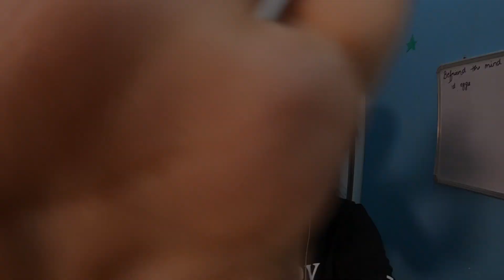IN CONVERSATION WITH ASSISTANT D'ANGLAIS | GRENOBLE & NICE 🇫🇷 | BHAVNA KWATRA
Register for FRENCH TRAINING-

Time stamps below⬇️
Choose what you wish to watch & know!🤟

0:00 - 1:40 Into
1:40 - 2:40 Introducing Another Assistant Divya Singla
2:40 - 4:48  How did Divya got introduced to the program choose her académie?
4:48 - 5:13  Reality of Choosing the académie and your actual posting
5:13 - 6:04 Is the Assistant salary enough? Divya's Salary breakdown
6:04 - 7:29 Divya's Accommodation & Rent Story
7:29 - 10:05 Cooking and Food (Order Indian Food online)
10:05 - 11:19 Other Accommodation stories
11:19 - 12:32 ( Woofing )Accommodation Alternative
12:32 - 15:51 Divya's Teaching Experience (Sécondaire)
15:51 - 17:15 My Teaching Experience (Sécondaire)
17:15 - 18:15 Challenges faced and conquered by Divya (in Lycée)
18:15 - 18:46 My students and I (in Lycée)
18:46 - 20:14 Your Questions - No teaching experience in English, Should I go for this program?
20:14 - 23:22  3 Indian Things that we took along to France
23:22 - 25:43 Money Saving Tips
25:43 - 26:25 One thing from France that Divya misses
26:25 - 28:27 French cheese experience
28:27 - 28:50 One thing from France that I miss
28:50 - 29:42 Your Questions- Do we have to give A2 Exam also or can we directly give DELF B1?
29:42 - 32:30 Your Questions - Do they pay for the ticket and Visa? (Price & Process)
32:30 - 33:30 Your Question - Does Your DELF B1 score matter?
33:30 - 33:45 Your Question - How is the acceptance rate to this program?
33:45 - 34:12 Your Question -  Where to apply for accommodation, some site reference?
34:12 - 35:50 Your Question- Can vegetarians even survive, I don't eat eggs?
35:50 - 36:39 Your Question - When to appear for DELF B1 to be able to apply for the program next year?
36:39 - 38:09 Your Question - Selection Criteria- Are the DELF B2 holders given more preference over DELF B1 holders?
38:09 - 39:30 Your Question - Is there any racism that you faced there?/Mental Health
39:30 - 40:01 A must - Waterproof jacket
40:01 - 41:36 Outro

HOLA!